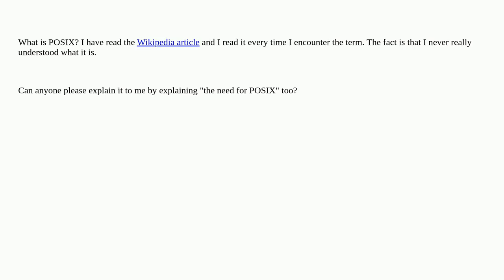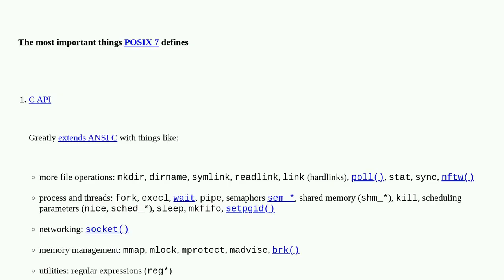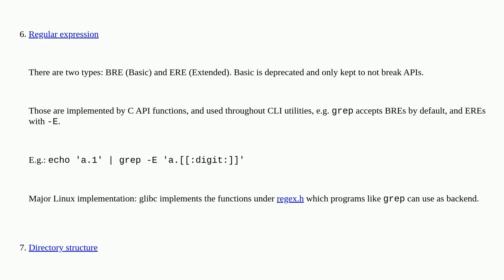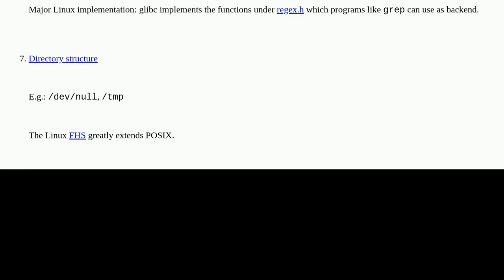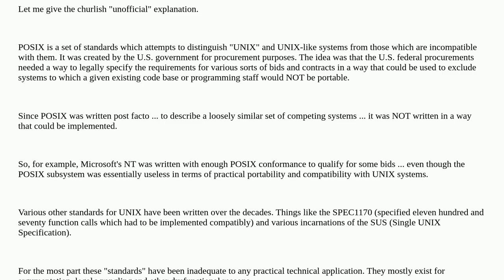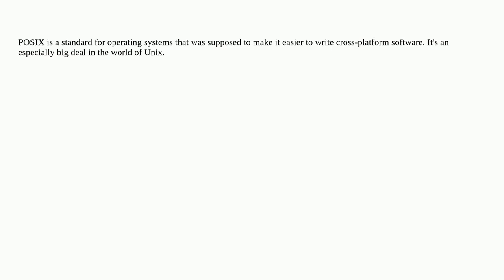What is the meaning of "POSIX"?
A special thanks goes out to the community

  unix standards posix portability terminology